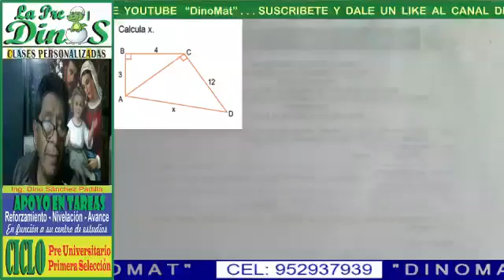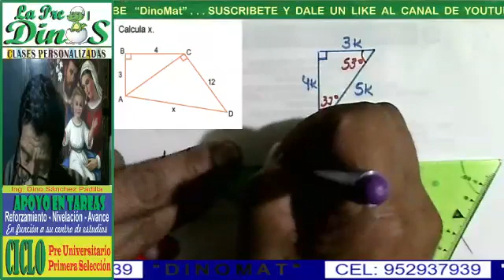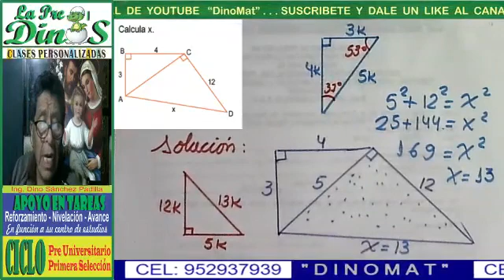RESOLUCIÓN DE TRIÁNGULOS RECTANGULOS 32